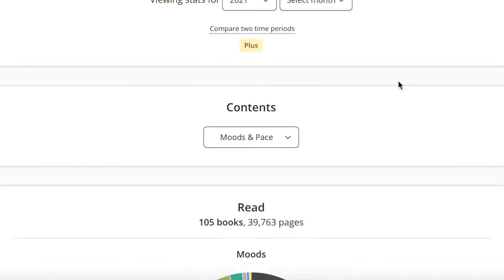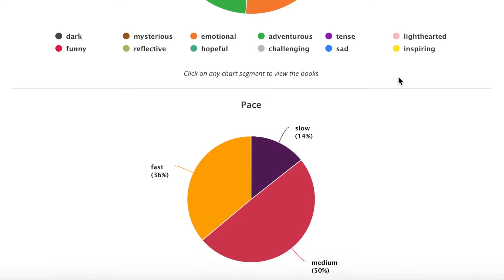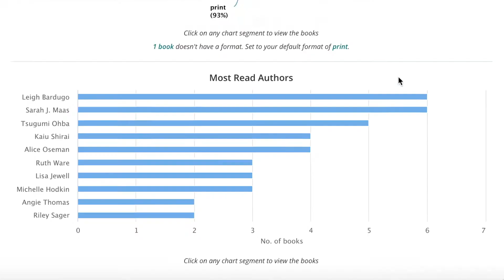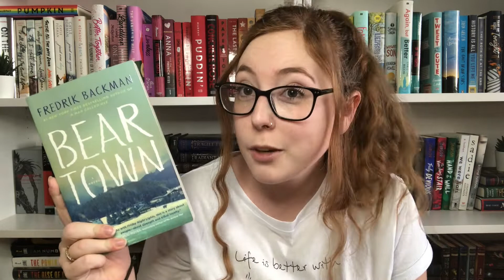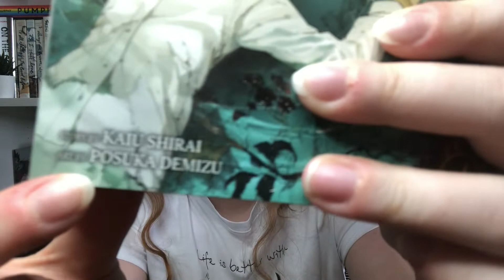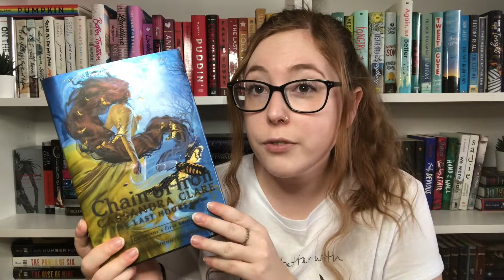my top 10 favourite books of 2021!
I hope you all had a Merry Christmas and have a Happy New Year! Here is my list of favourite books that I read this year and some stats as well.

Timestamps:
00:00 - Intro
00:40 - Goodreads and Storygraph stats
04:58 - Honourable mentions
06:51 - Favourite books
19:35 - Summary/Outro